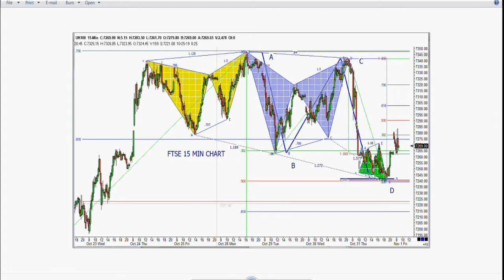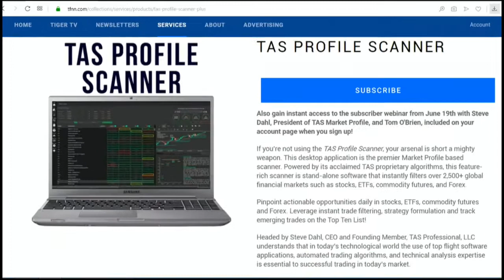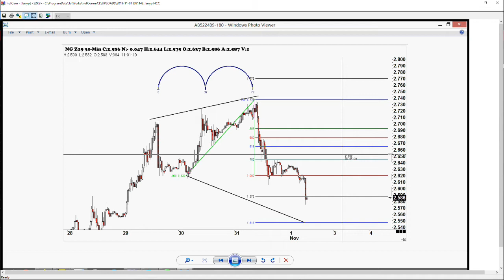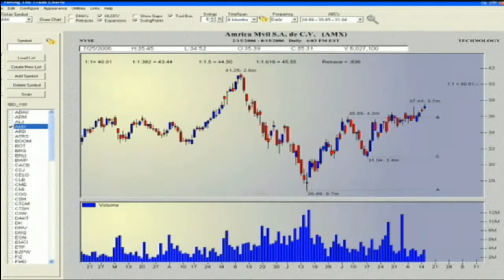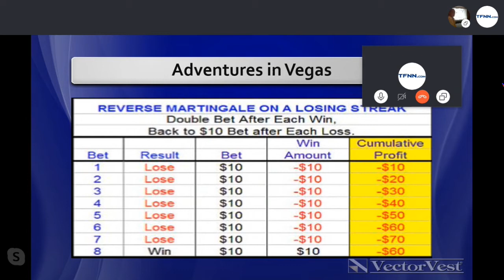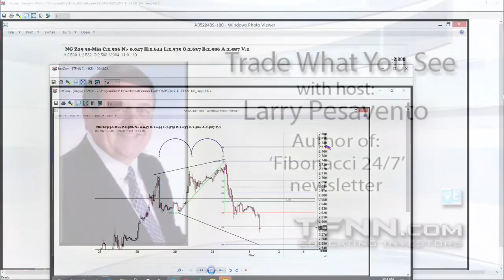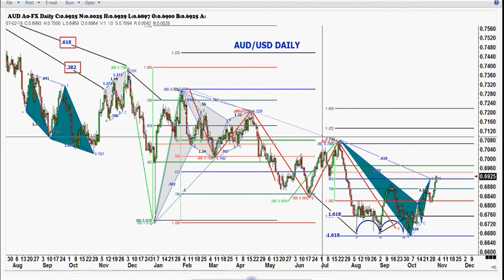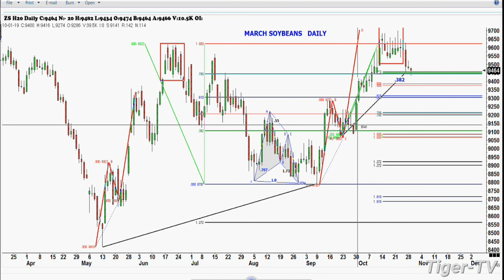November 1st, Trade What You See with Larry Pesavento on TFNN - 2019